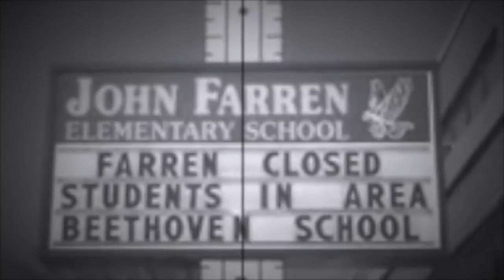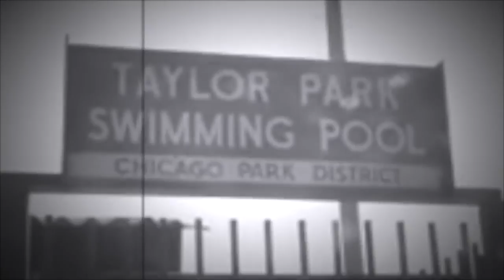The Projects Chicago Robert Taylors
Mr.Block - 804
4429 South Federal
Shot by iAmJoeSwaggz Filmz